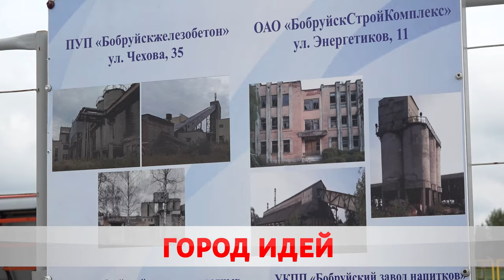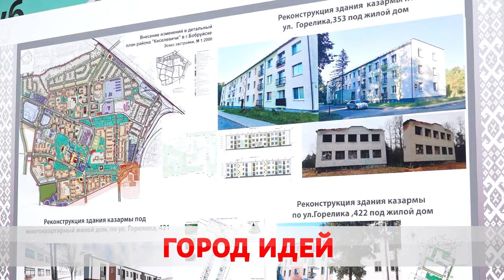В Бобруйске прошёл республиканский семинар